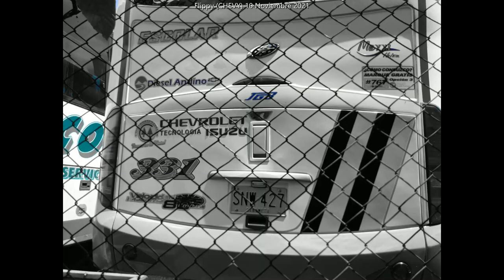2013 JGB Maxxi Ibiza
q coincidencia no?
el bus es d 2013 y la cancion tambien xD
si otra vez AiA xD

es una mezcla d Rock con Eletronica xD